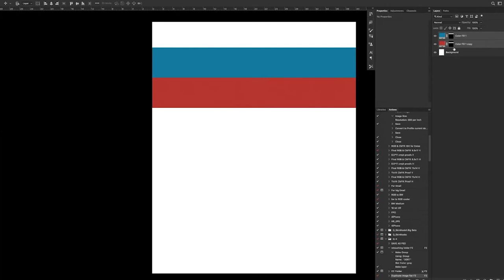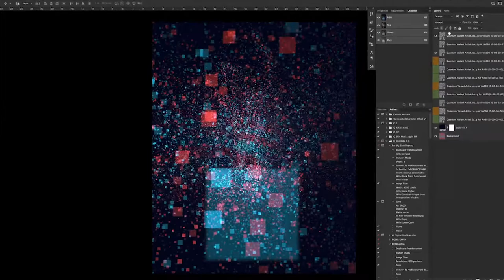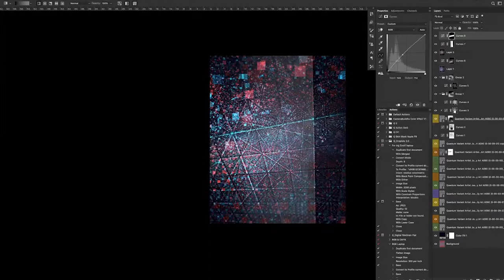Bell Curve A090 / Digital Art / by Joseph Gerardi / 2020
These are a series of daily digital art experiments I am working on to challenge & inspire myself to keep the creative juices flowing.

Most of the base images I am using in these projects are from UnSplash

Thanks so much for your support and if you are interested in submitting images for me to use or

* If you are a photographer looking to take your images to the next level and are interested in working with a retoucher with 20+ years of high end retouching experience email me.